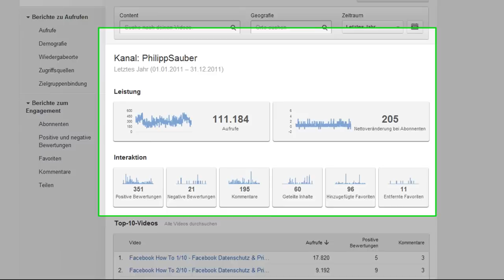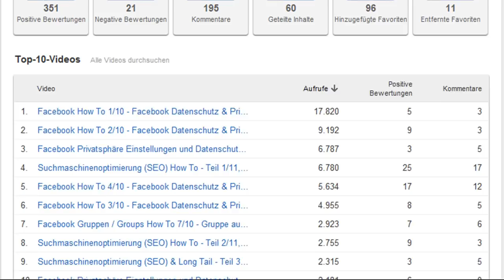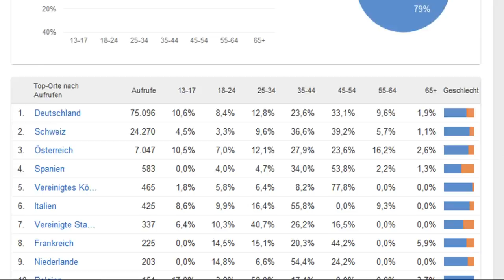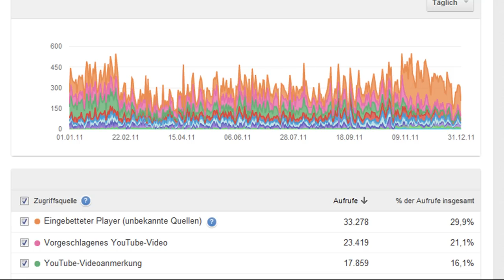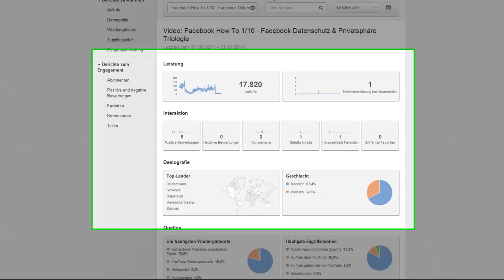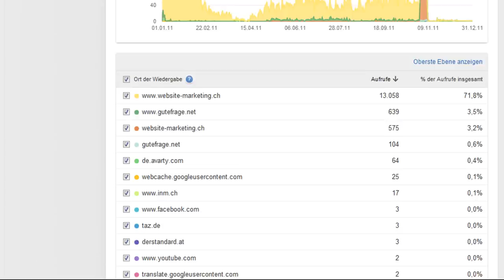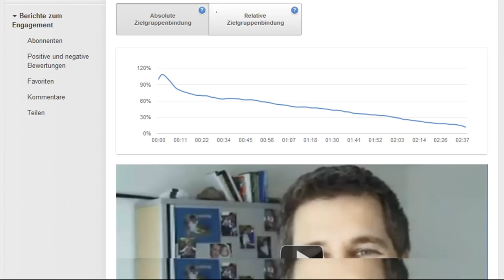Youtube Statistik 2011 und neue Features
- Youtube überarbeitet immer wieder ihre Statistik. Und zugegeben, ich finde sie richtig gut. Denn daraus lassen sich einige Optimierungsmassmahmen ableiten.
Beim neusten Release hat man zudem auf ein neues, attraktives GUI gesetzt. Wie das ganze ausschaut, wie immer im Video.
Kommentare zum Thema und generell zu Facebook Fan Pages wie immer gerne!

Philipp Sauber
CEO & Partner
INM AG
Usterstrasse 202, CH-8620 Wetzikon ZH